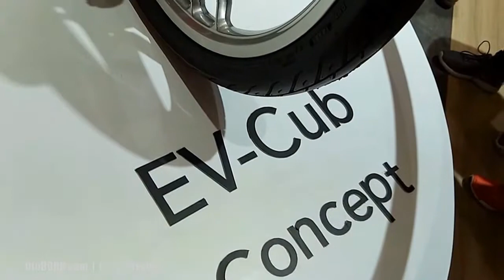Honda EV-Cub Concept IMOS 2016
PT. Astra Honda Motor (AHM) displays Honda EV-Cub Electric Motorcycle Concept at Indonesia Motorcycle Show (IMOS) 2016